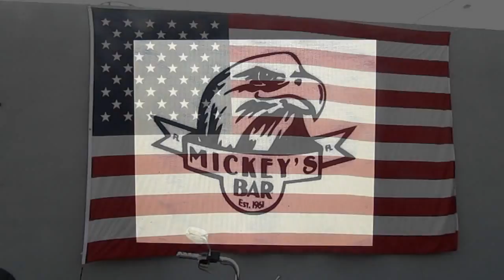DAVE IS STILL IN A COMA WE NEED YOUR HELP EVERYONE YELL IT OUT LOUD WAKE UP DAVE !!!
DAVE CARTER CO OWNER OF MICKEY'S BAR POMPANO BCH FLORIDA IS STILL IN A COMA WE NEED YOUR HELP EVERYONE PLEASE YELL IT OUT LOUD WAKE UP DAVE !!! This is a video short from Prayer Service Sunday Feb 5th 2012 10:30am, For Dave His Wife Lisa and their Family What a Great turn out with lots of LOVE & SUPPORT for Special Friends to Everyone. PLEASE KEEP THEM IN YOUR PRAYERS. We Thank Everyone that made it. For Friends and Family that could not make it The Full Service will be up soon. With Jerry B Goodner of Saints Motorcycle Ministry And other speakers Video by Freddy Jentzsch & A1 PROMOTIONS GROUP.COM A promotion company for local Business's, Bars, Bands and Artist in South Florida to join go WE SUPPORT YOUR LOCAL EVERYTHING DO YOU ? Mickey's Bar is on Our Banner Website And on Facebook Their like page is at where you can send Prayers and to Tell Dave TO WAKE UP DAVE !!!. Where you can Friend them and also where you can send Prayers and to Tell Dave TO WAKE UP DAVE !!! Thank You and GOD BLESS !!!